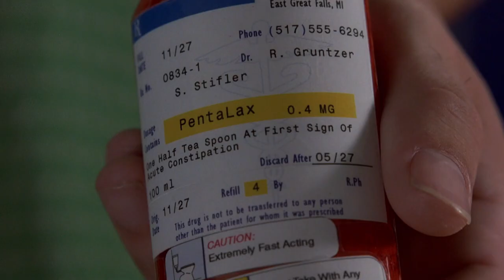Stifler Drugs Finch With Laxatives | American Pie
Stifler (Seann William Scott) pranks Finch (Eddie Kaye Thomas) by putting laxatives in his coffee.

American Pie (1999): A generation defining hit comedy, American Pie follows four high school friends through their sexually frustrated senior year as they strive for the most eagerly anticipated rite of adulthood: losing one's virginity. This sweet treat offers an affectionate look at a time in our lives when we try to hold onto our dignity -- and end up failing miserably. Starring Jason Biggs, Seann William Scott, Alyson Hannigan, Mena Suvari, Chris Klein, Tara Reid, and Natasha Lyonne, with Jennifer Coolidge and Eugene Levy.

Cast: Jason Biggs, Chris Klein, Thomas Ian Nicholas, Alyson Hannigan, Shannon Elizabeth, Tara Reid, Eddie Kaye Thomas, Seann W. Scott, Natasha Lyonne, Mena Suvari, Eugene Levy, Jennifer Coolidge, Chris Owen
Produced By: Chris Moore, Craig Perry, Chris Weitz, Warren Zide